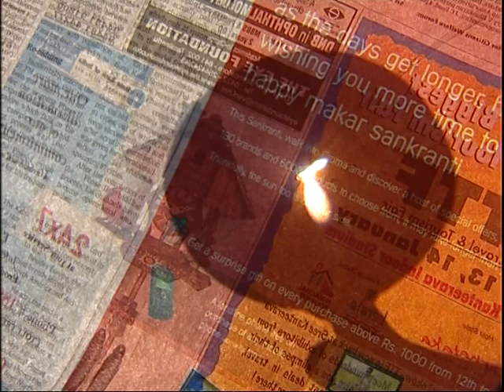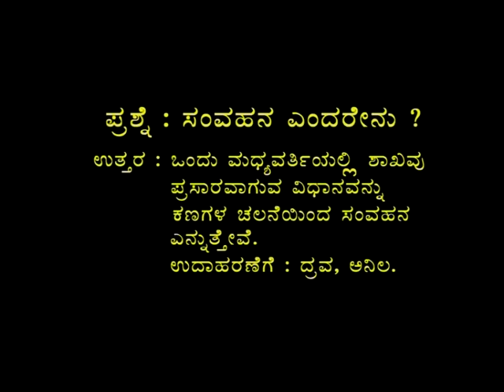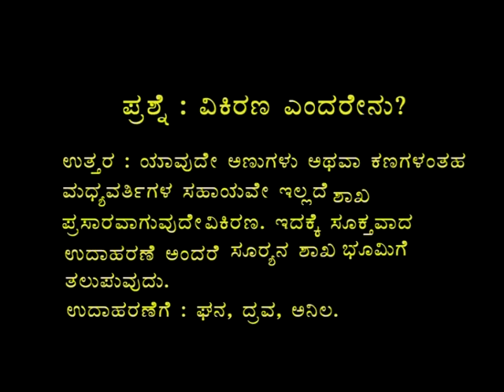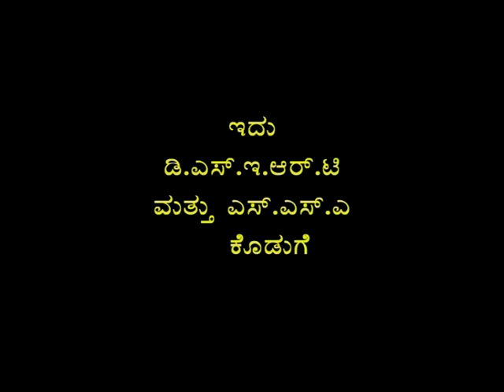Science Class 7 Shakada varghavane - Part- 2